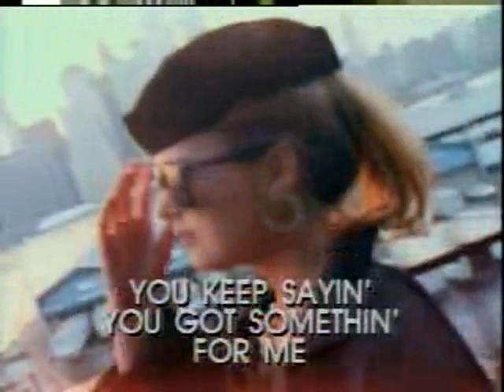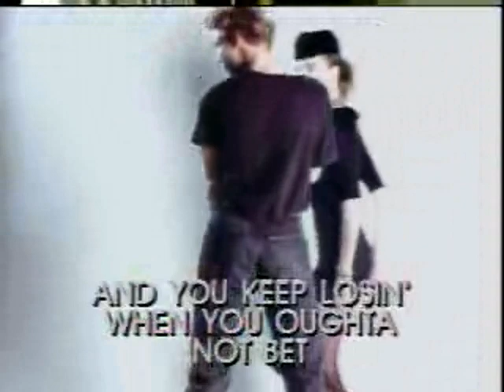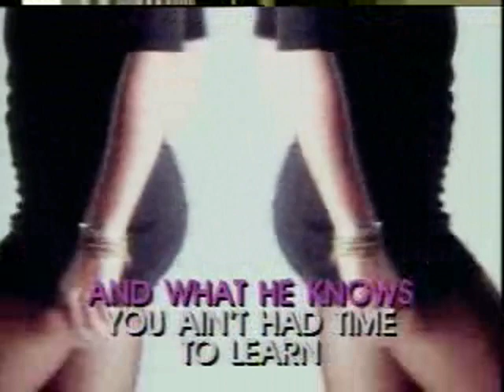These Boots Are Made For Walkin' - Video Karaoke (Pioneer)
These Boots Are Made For Walkin' as popularized by Nancy Sinatra

Words and Music: Lee Hazlewood
© Year: 1966

Video copyright by Pioneer LDCA, Inc.

Search: ClassicKaraoke